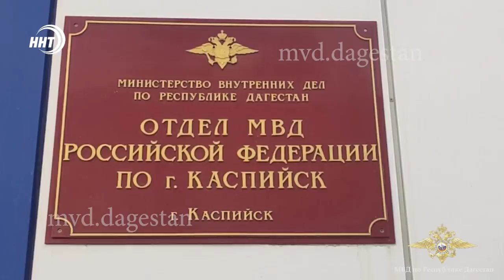Украл деньги из мечети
В Каспийске полицейские задержали 29-летнего жителя Махачкалы. Он подозревается в краже пожертвований из мечети.

Мужчина в содеянном сознался, а похищенные деньги вернул в полном размере. В данный момент устанавливается его причастность к совершению аналогичных преступлений.

По данному факту возбуждено уголовное дело.